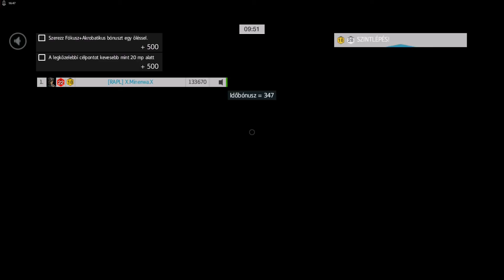AC BF Multi Wolfpack : The End :)))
once has told, you are not good enough, just if you have 130 thousand above